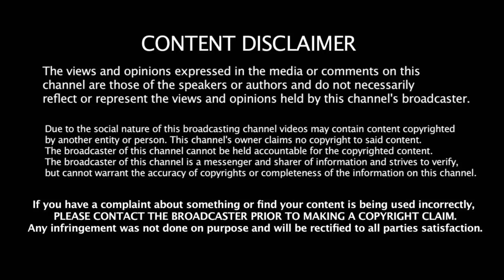புதிய சாதனையை படைத்த விருத்திமான் சஹா!!